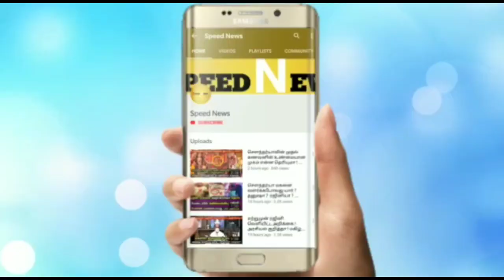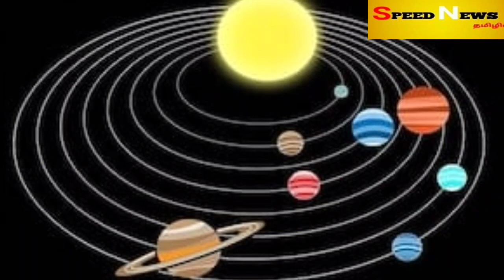ரிஷபம் ராசி உங்களுக்கு என்ன தொழில் , வேலை செய்தால் லாபம்?குறிப்பு: அரசு வேலை கிடைக்குமா ? Speed news